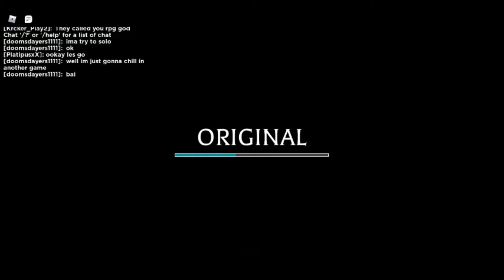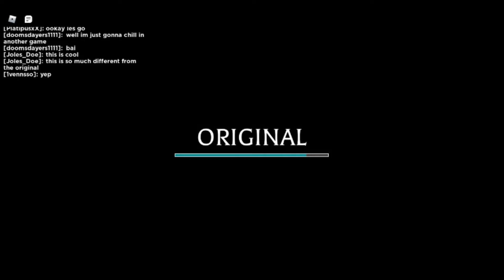Zombie Tower: Resurrected New Update